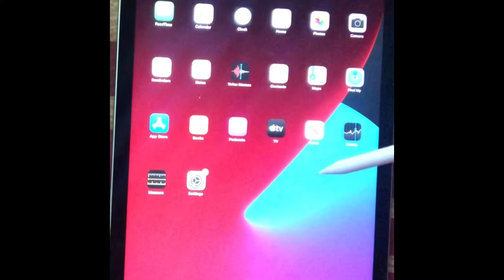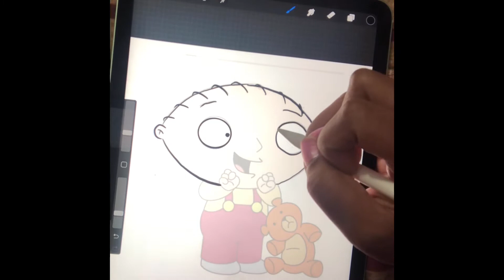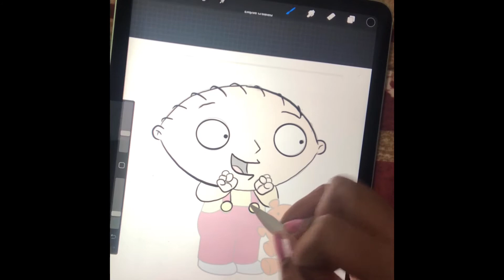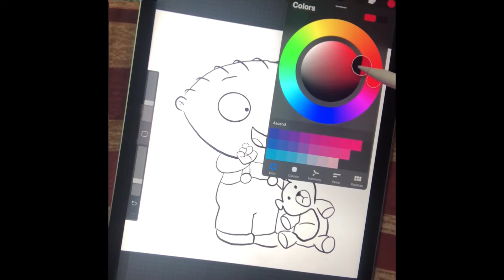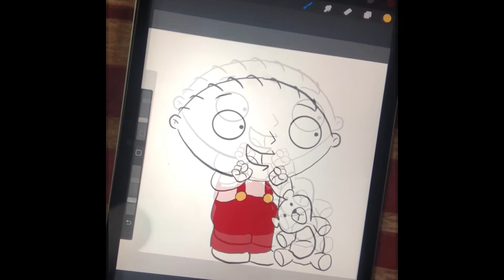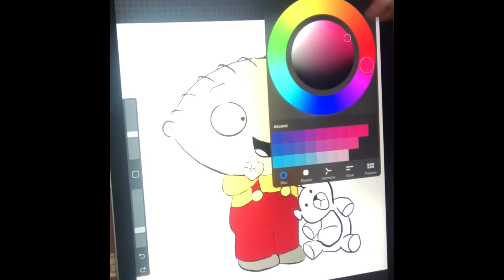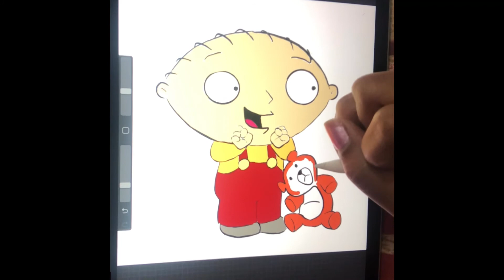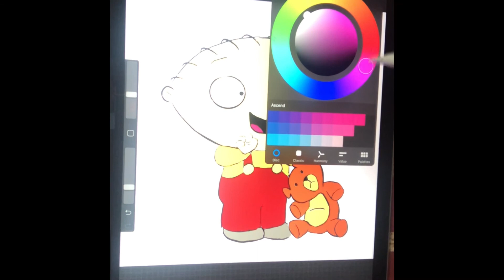How to draw Stewie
Watch me use the procreate app to draw out Stewie Griffin from the TV sitcom Family Guy. (Using google image to trace over )